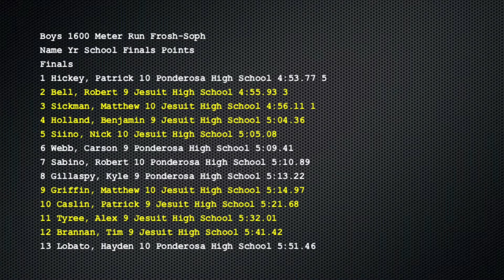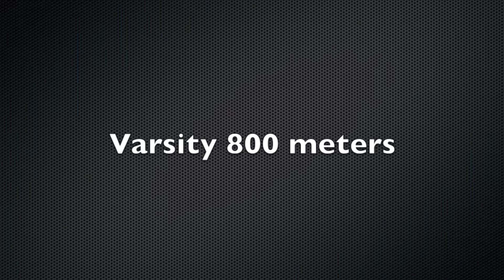2014 Ponderosa - distances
Jesuit at Ponderosa dual meet.  Races:  FS 1600, FS 800, V 800.